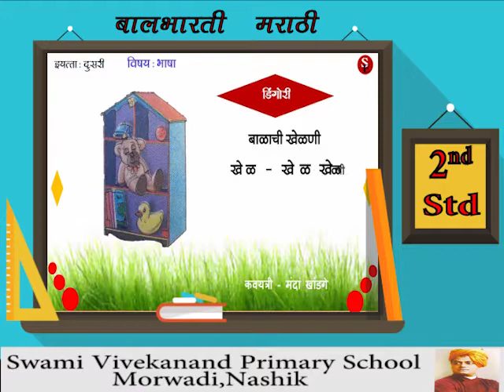डिंगोरी कविता | lesson 7| Marathi | 2nd Std | SSC Board